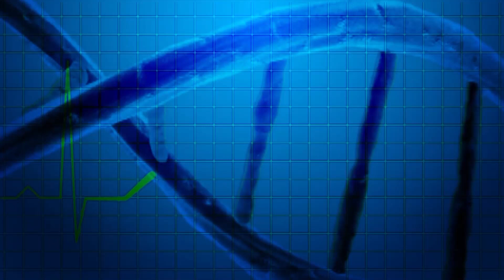வீட்டிலேயே அழகு சேர்க்கும் ஆரஞ்சு டோனர் செய்வது எப்படி ?